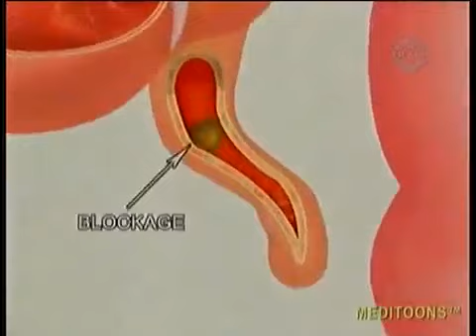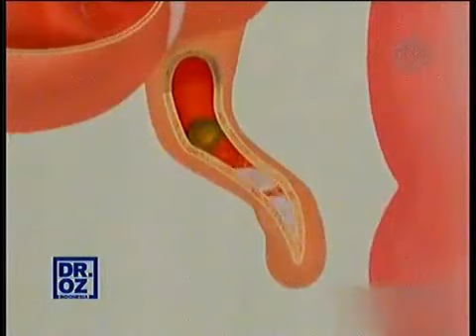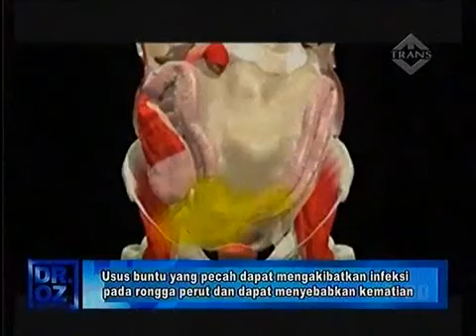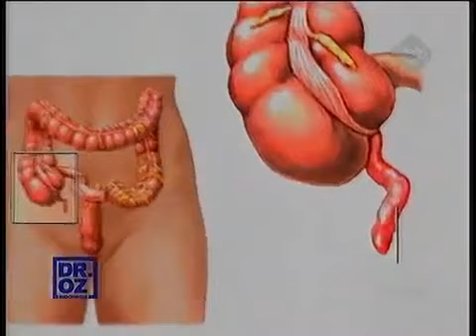DR.OZ:Seputar APPENDICITIS / Infeksi Usus Buntu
Infeksi Usus Buntu terbanyak disebabkan oleh obstruksi atau sumbatan pada lumen/saluran usus buntu oleh fecolith/fecal statis kotoran feses yang mengeras